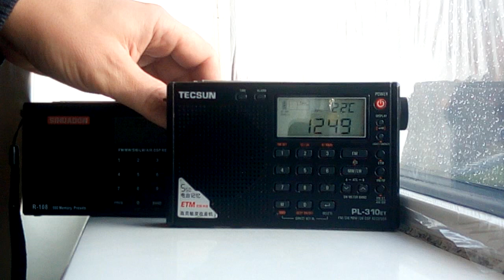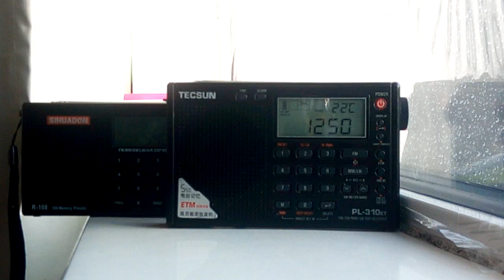25 January 2023